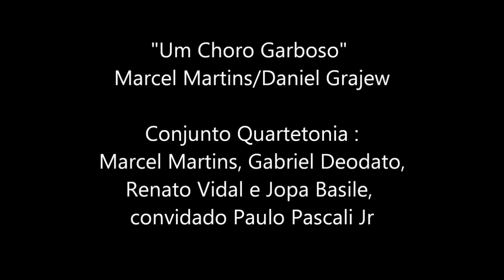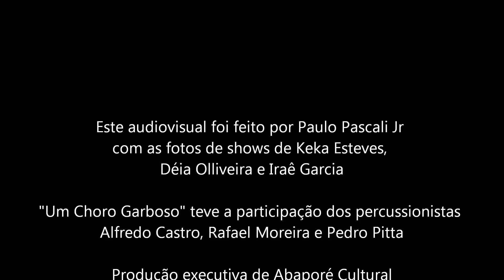"Um Choro Garboso" Conjunto Quartetonia - Marcel Martins /Daniel Grajew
Quartetonia: Marcel Martins - cavaco de 5 cordas, Gabriel Deodato - violão de 7 cordas, Renato Vidal - percussão, Jopa - trombone e o convidado Paulo Pascali Jr - sax tenor
Gravado e masterizado no estúdio 185 por Beto Mendonça.
Producão musical Ruy Weber. Fotos de show Keka Esteves, Déia Olliveira e Iraê Garcia
"Um Choro Garboso" faz parte do CD Movimento Sincopado 2012